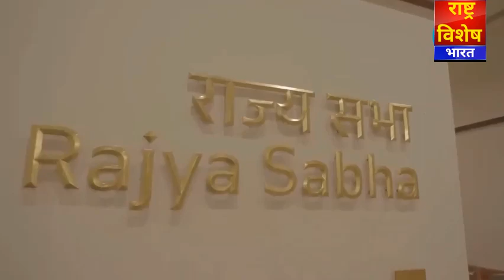New Parliament First Look नया संसद भवन का पहला दृश्य